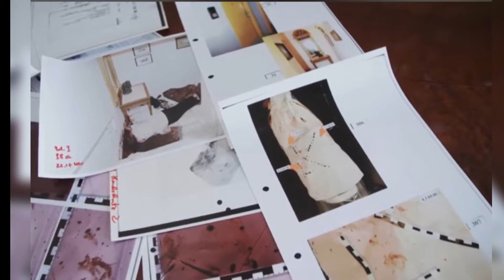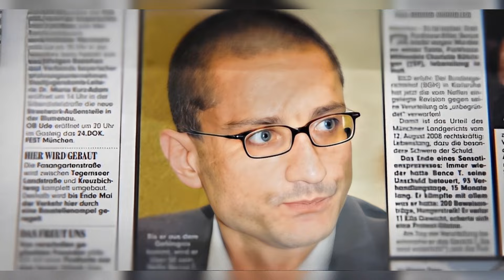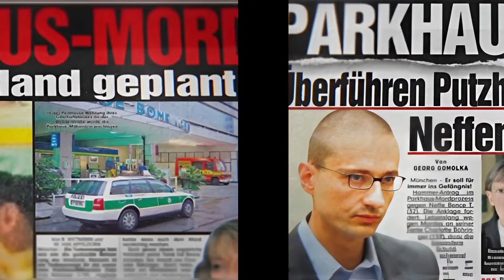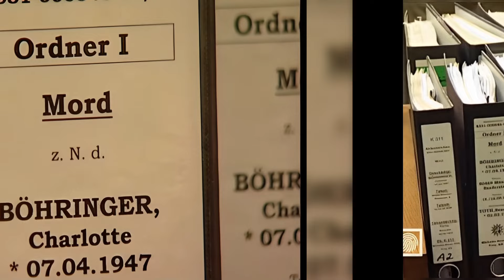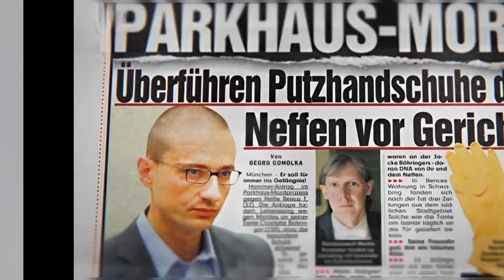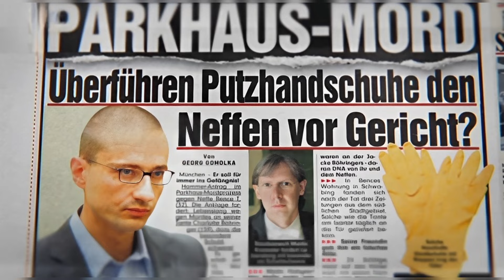KENDİ OTOPARKINDA ÖLDÜRÜLMEK - CHARLOTTE BÖHRİNGER